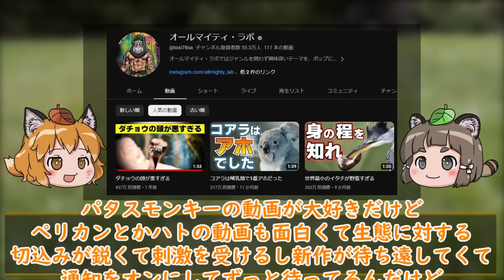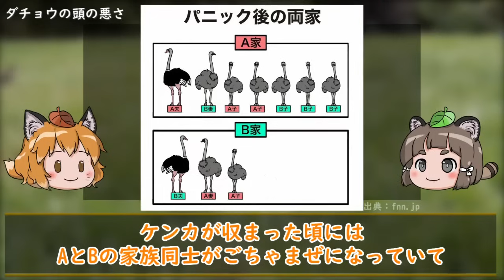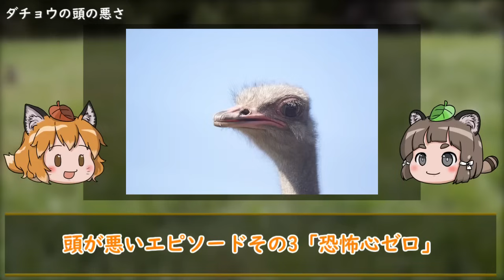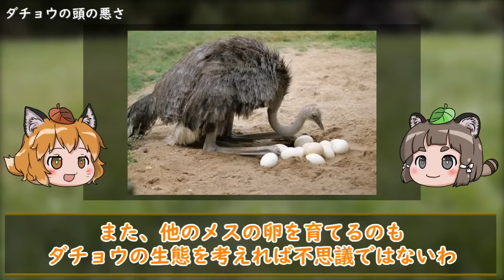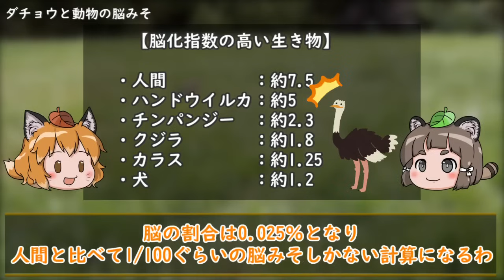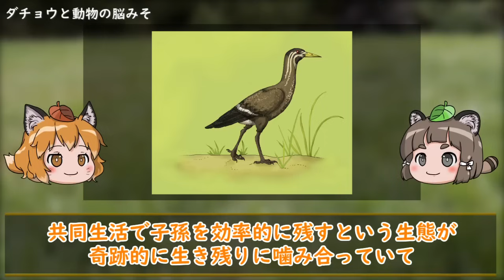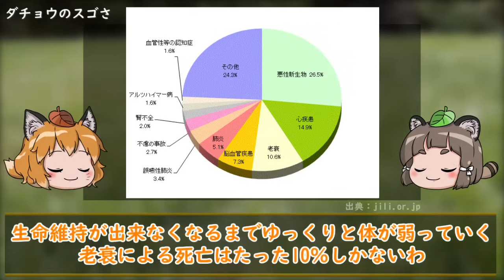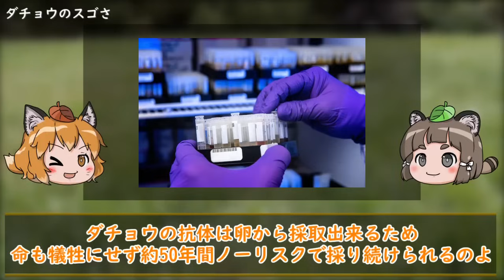【疑問】ダチョウの頭はなぜ悪いのか？→実はバチクソスゴい動物です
飛べない代わりに走りの得意な大型の鳥類として有名なダチョウ。
最近では脳のサイズが小さいということやおマヌケな行動をするからネタ生物扱いされていますが、本当に頭が悪いだけしか特徴がないのでしょうか？

いえ、実際は現代まで生き残る事ができたすごい能力を持っているのです。
今回はそんな愛され動物のダチョウのおかしな行動ととんでもない能力について解説していきます。

【今回紹介させて頂いたチャンネル】

ダチョウはアホだが役に立つ